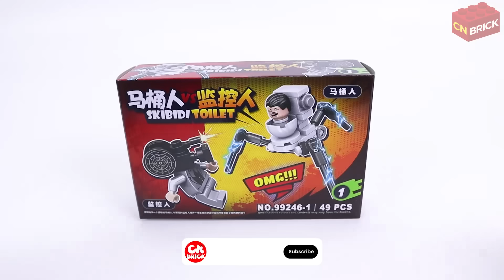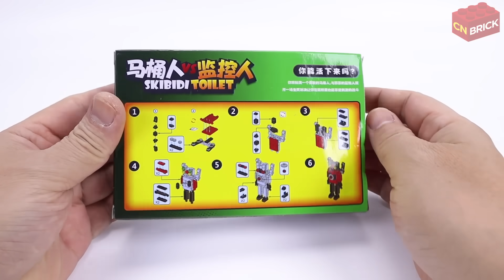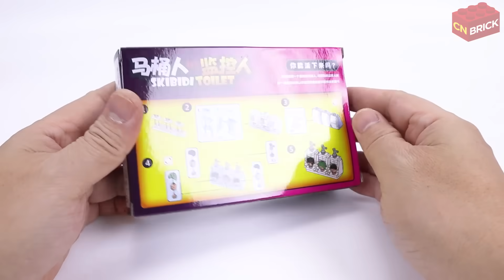Lego Skibidi Toilet Sets 99246 Unoffical Lego